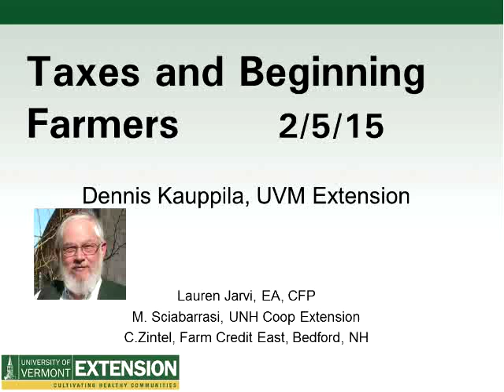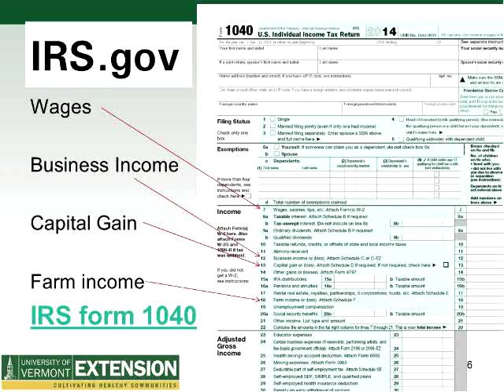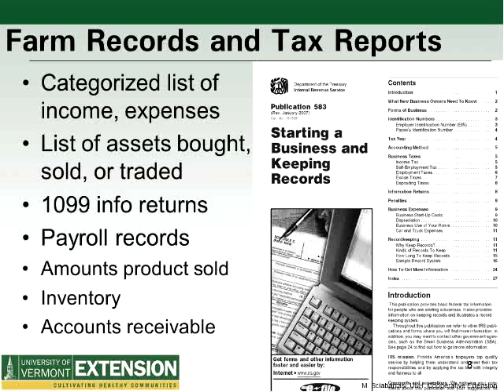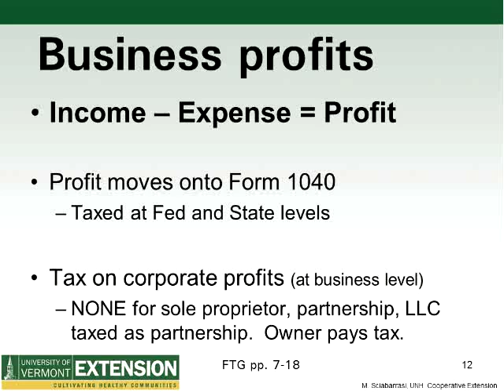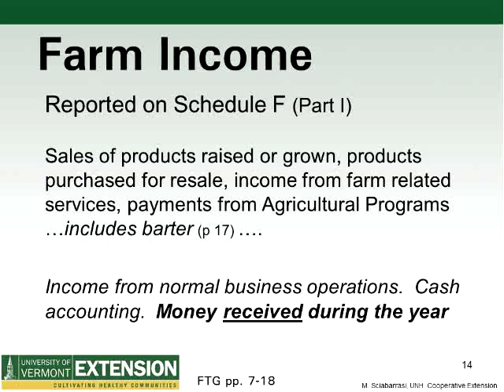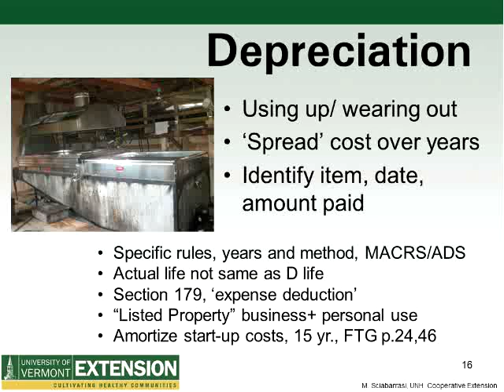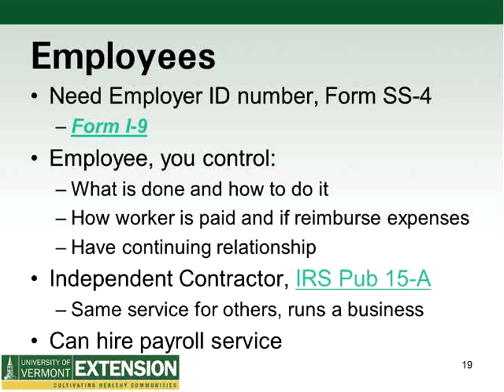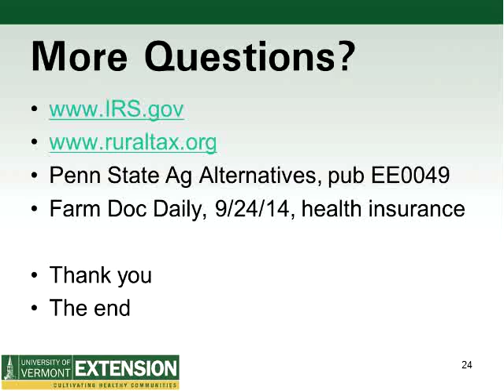Farm Tax Basics for Beginning Farmers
Wondering about depreciation, deductions, and Schedule F forms? This webinar will answer common questions about filing federal income taxes for farmers and help you find the resources you need to file accurately and on time. In this 2015 recording, UVM Extension Farm Business Management Specialist Dennis Kauppila provides guidance on how to navigate this challenging topic!